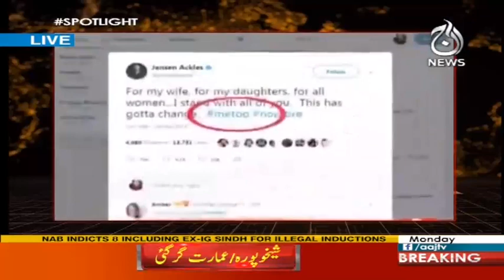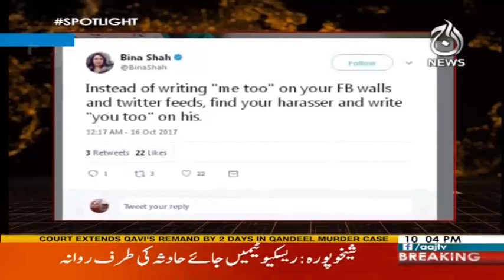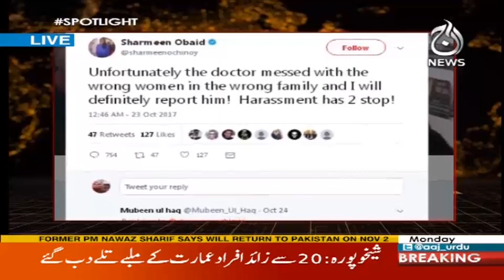An open letter to Sharmeen Obaid-Chinoy - Spot Light - 30 October 2017 | Aaj News